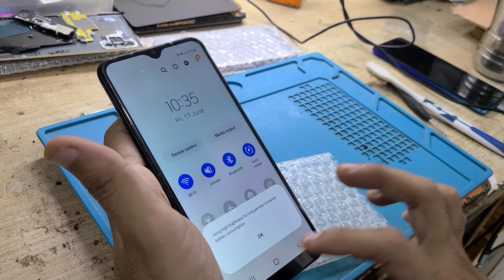How to Restore Samsung Galaxy A02s Cracked Panel Change Samsung Galaxy A02s Panel Change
How to Resotre Samsung Galaxy A02s.
How to Resotore Samsung Galaxy A02s Cracked Panel Change.
Samsung Galaxy A02s Panel Change.